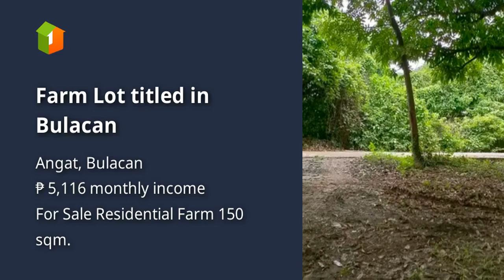Farm Lot titled in Bulacan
Lots, Lands, and Farms For Sale in Angat, Bulacan: Angat, Bulacan